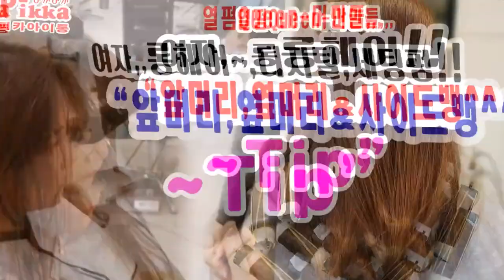아이롱펌,열펌,, 머만들의~ 디지털,세팅펌할때~, 앞머리,사이드뱅~꿀,,,Tip,,,,,^^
[미용정보~꿀 Tip] ~ [디지털,세팅+++덮개아이롱펌]
머만들의~
디지털,세팅펌할때~, 앞머리,&페이스라인~~사이드뱅~꿀,,,Tip,,,,,^^
ᆞ
열펌Queen~머만들의,,,
    전처리, 없이 하는,,,
         pH9.5 ~미친연화펌,
ᆞ
열펌은~손상모발 일수록,
깊은 연화를 봐야, 성공한다
ᆞ
ㅡㅡㅡㅡㅡㅡㅡㅡㅡㅡㅡㅡㅡㅡㅡ
ㆍ
ㅡㅡㅡㅡㅡㅡㅡㅡㅡㅡㅡㅡㅡㅡㅡㅡㅡㅡㅡㅡㅡㅡㅡㅡ
※유튜브ㅡ"피카아이롱펌"~검색
ㆍ
피카아이롱펌~영상